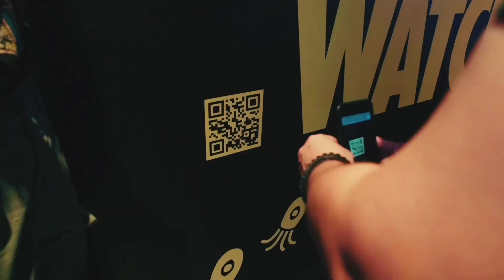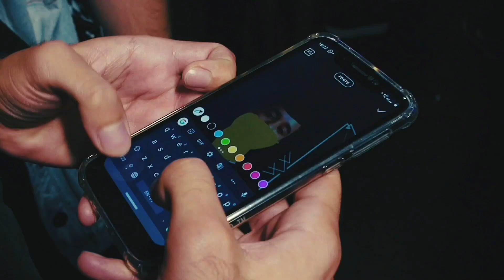INSIDE CCXP 2019 - Ep 02: As surpresas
Surpresa, surpresa e mais surpresa! No segundo dia de HBOnaCCXP convidamos o Miro Malacrida, do canal InstaCinéfilos pra descobrir tudo que tem por aqui. Confere só!